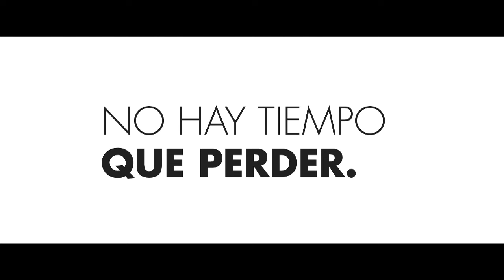Por el clima, caminar hacia el residuo cero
Barcelona quiere reducir la generación total y por cápita de residuos municipales, fomentar la recogida selectiva, la prevención, la recuperación, reparación y reutilitzación de los recursos y materias primas que no hayan terminado su ciclo de vida. El compromiso de Barcelona es reducir un 10% de los residuos/hab en 2018. No hay tiempo que perder. Más info:  barcelona.cat/compromispelclima